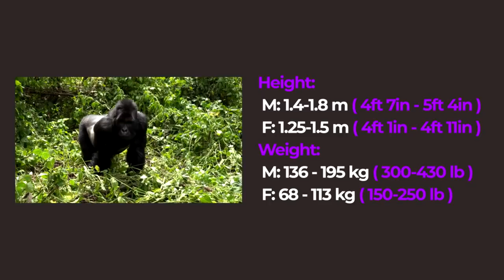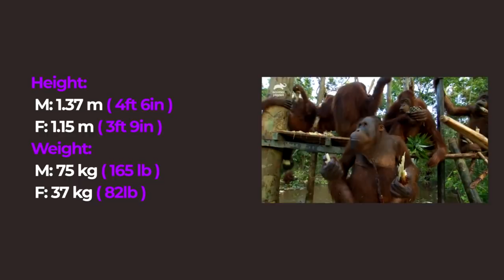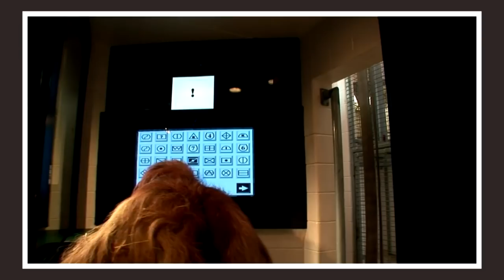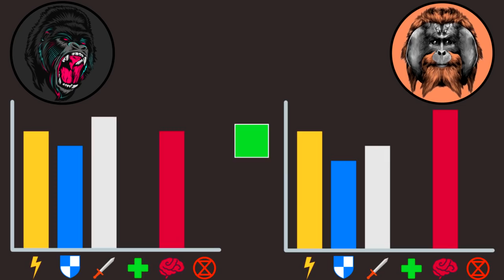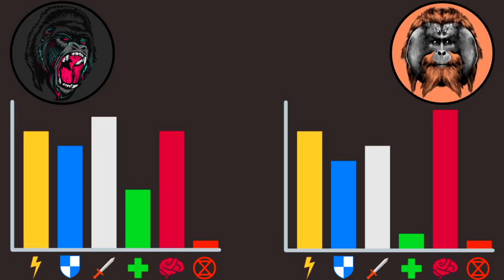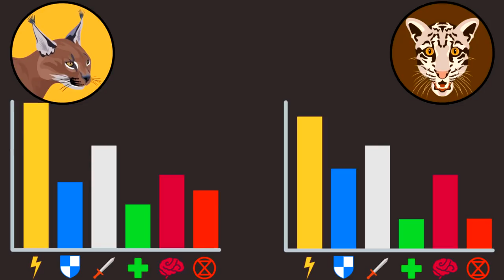12💥Gorilla vs Orangutan | + Caracal vs Clouded Leopard winner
These animals are just majestic and look so… human. The 12th episode of ANIMAL BATTLE is going to be a special one because these 2 candidates for the title The Best Animal In The World aren’t just powerful, but are also incredibly smart. The Gorilla Versus the Orangutan.

Credits:
-Silverback Gorilla tries to break wild Papaya Tree Virunga National Park, Rwanda
-A Rare Look at the Secret Life of Orangutans - Short Film Showcase
-Close Gorilla Encounter - Explorer
-Mountain Gorilla Trekking, Virunga NP, DR Congo in 4K Ultra HD
-Close Encounter with a Silverback Gorilla and his Family - BBC Earth
-Silverback Gorilla Fight - Gorilla Family and Me - BBC Earth
-Silverback climbs down a tree
-Orangutans Fight For Dominance While Leader Hamlet Is Trapped - Orangutan Island
-Gorilla vs Bear - Who Would Win - Animal Comparison
-Tiger Cubs' First Exploration Attempts - Dynasties - BBC Earth
-Impala Miraculously Escapes Jaws Of Leopard - The Hunt - BBC Earth
-Gorilla Using Stick As A Tool
-Mountain gorilla Impamo building a nest
-Orangutan saws a tree - Spy in the Wild- Episode 2 Preview - BBC One
-Orangutan understands 72 words! - Extraordinary Animals - Earth
-How smart are orangutans - Lu Gao